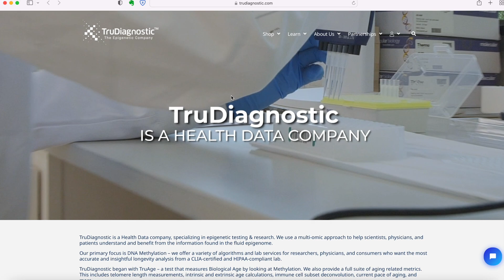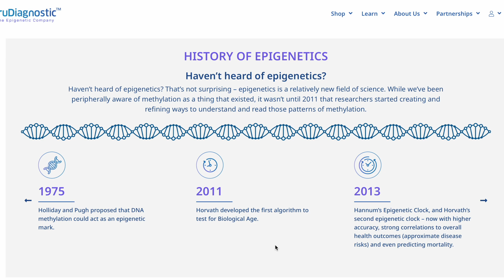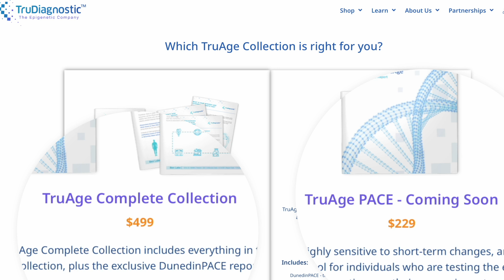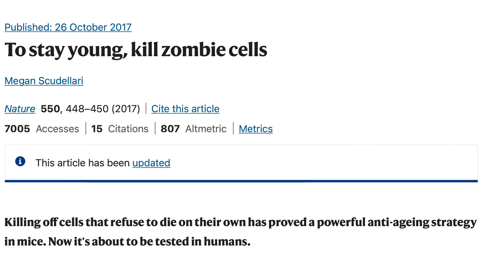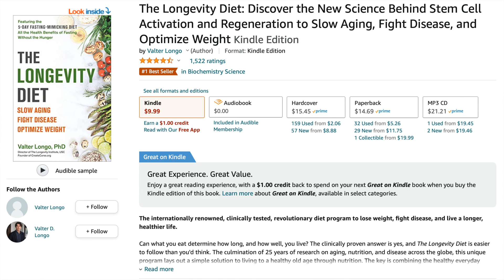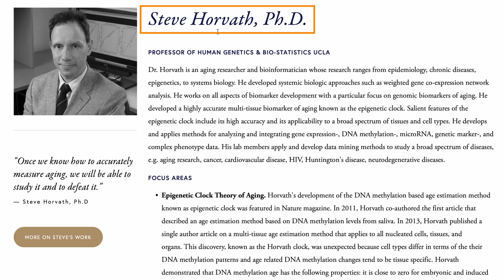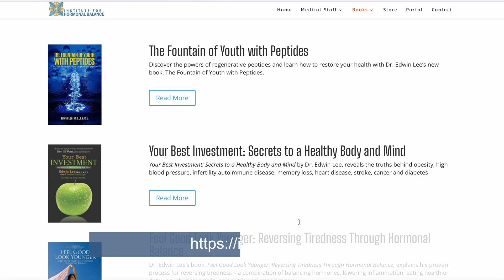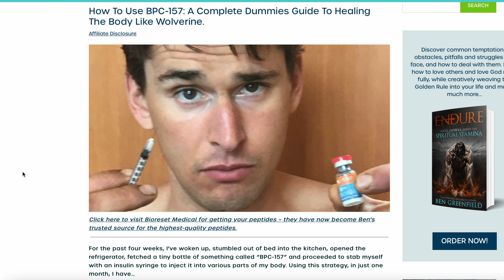How to Reverse Aging - Interview with Dr. Edwin Lee 2022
Dr. Bhavesh Patel learns ways to turn back the clock and get younger at a cellular level in this interview with Dr. Edwin Lee. Dr. Lee discusses epigenetics, senolytic therapy, fasting, exercise and peptides.

TruDiagnostics
Dr. Edwin Lee
Dr. Valter Longo - Longevity Diet
Senolytic Therapy
Quercetin
Dasatinib
Dr. Steve Horvath
Epitalon
GHK-Cu
BPC-157